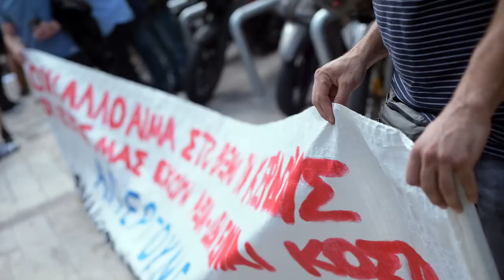Ομιλία του Άκη Αντωνίου στην κινητοποίηση για το εργοδοτικό έγκλημα στο Πέραμα